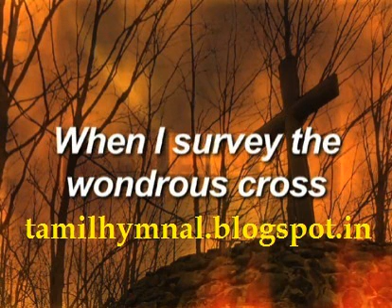Pamalai 103 - Bass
பாமாலை 103 - என் அருள் நாதா இயேசுவே
Pamalai 103 - En Arul Naathaa Yesuve